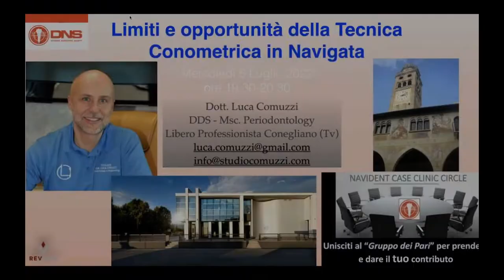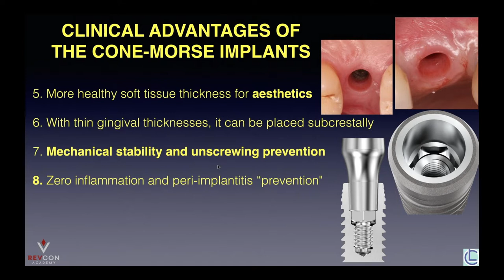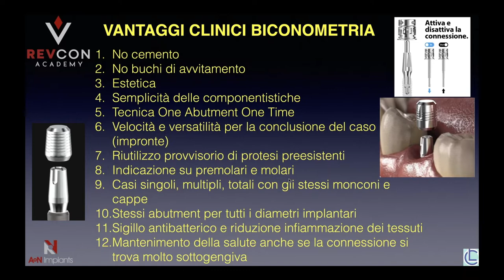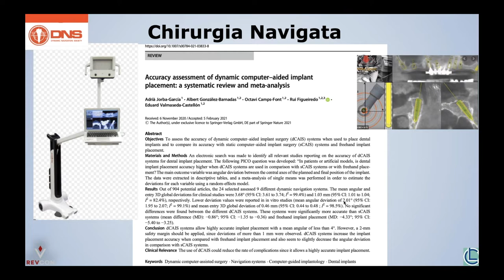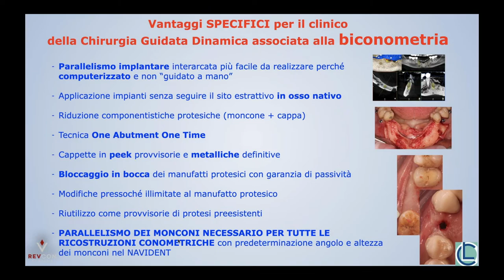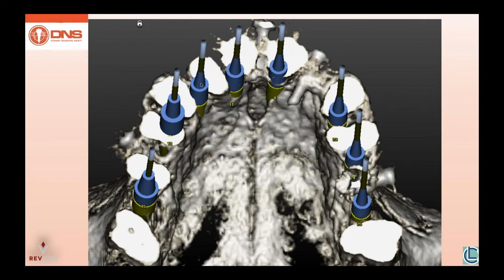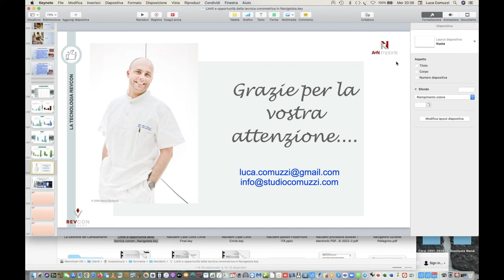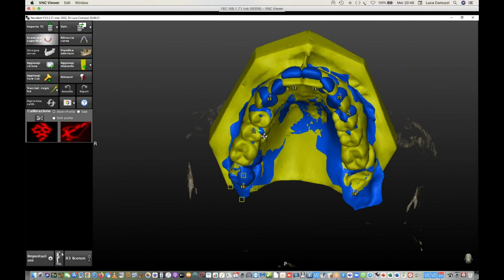N.5 NAVIDENT CASE CLINIC CIRCLE 2022 - DR. LUCA COMUZZI